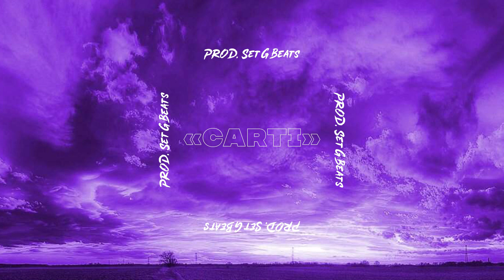[FREE] Hyperpop x Playboi Carti x Pierre Bourne Type Beat - "Carti"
Prod: Set G Beats

toosii guitar type beat
guitar beat
Free Toosii Type Beat
Lil Tjay x Polo G Type Beat
Type Beat
rap beat
rap instrumental
type beat

type beat Kizaru, Mosquit, Lil Uzi Vert, 21 Savage